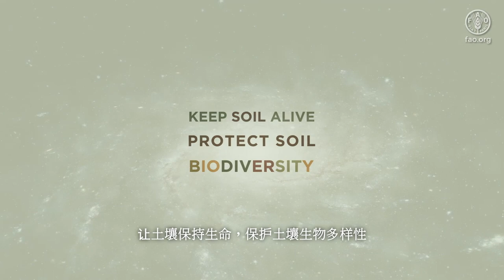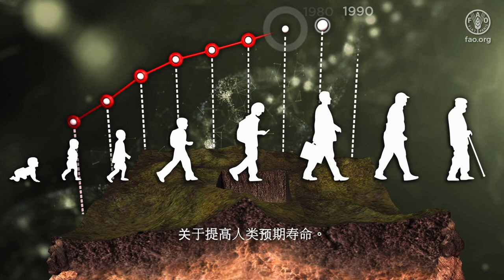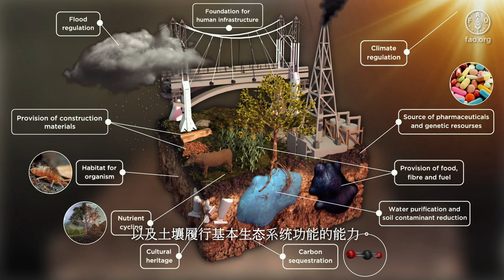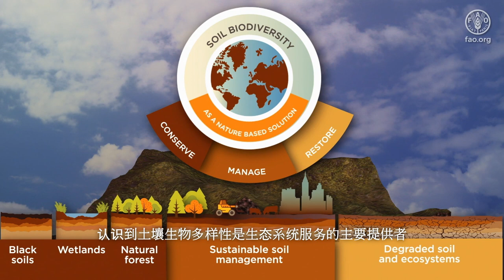让土壤保持活力，保护土壤生物多样性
该动画简要介绍了土壤生物多样性丧失的主要原因、功能和挑战，并指出增强土壤生物多样性是一种基于自然的可行解决方案。